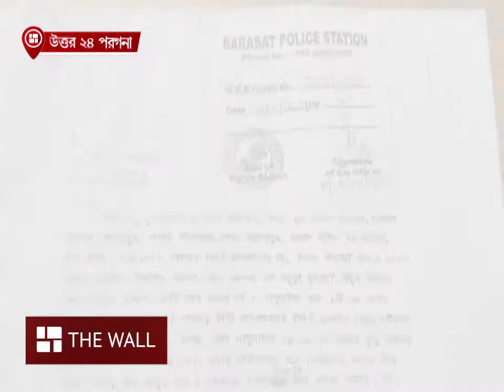গাড়ি আটকে মতুয়াদের মারধরে ক্ষুব্ধ কেন্দ্রীয় প্রতিমন্ত্রী শান্তনু ঠাকুর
⭐ Pujo Porikroma

⭐ Aparajeyo

⭐Pujo Parba